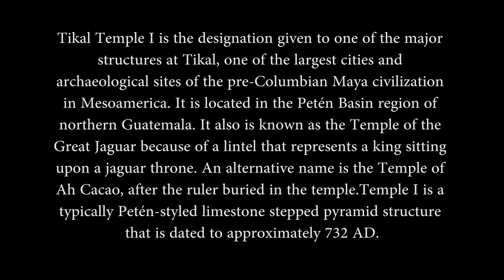Great Jaguar ,Temple in Central America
Tikal Temple I is the designation given to one of the major structures at Tikal, one of the largest cities and archaeological sites of the pre-Columbian Maya civilization in Mesoamerica. It is located in the Petén Basin region of northern Guatemala. It also is known as the Temple of the Great Jaguar because of a lintel that represents a king sitting upon a jaguar throne.